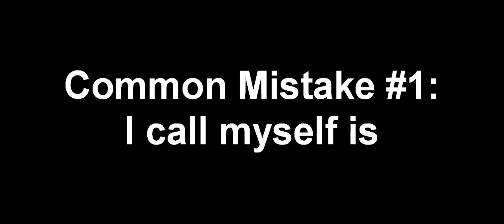Spanish Lesson: Common Mistake #1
This is a series in which I give you a common  mistake that Spanish students occasionally make. I will also tell you how to fix the mistake.